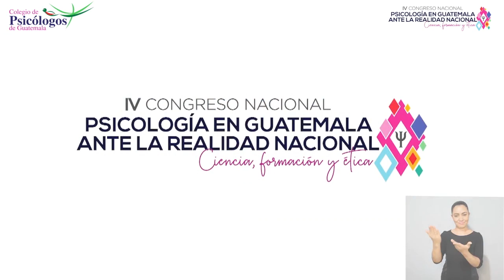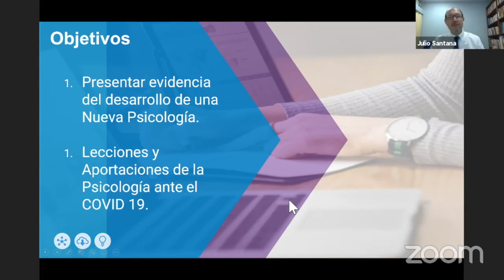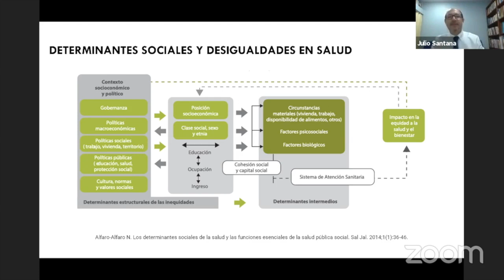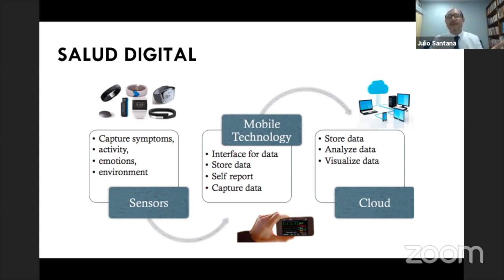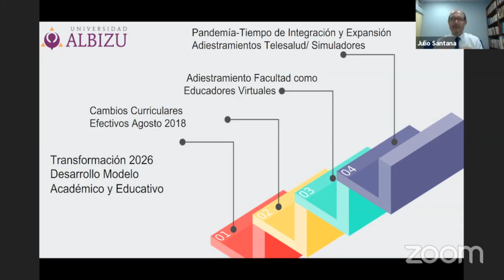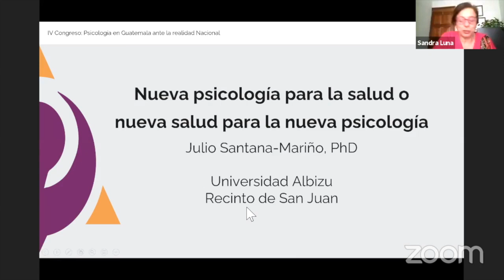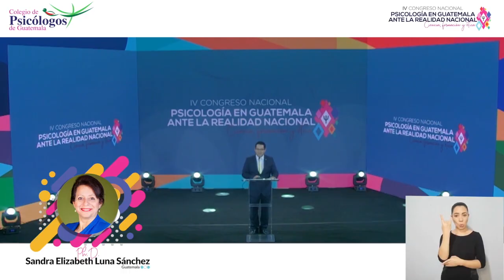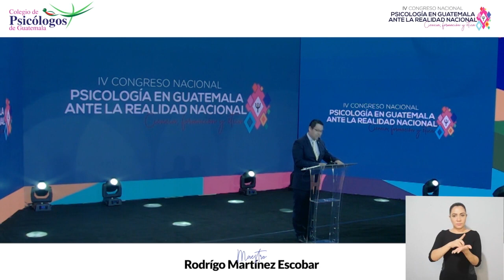IV Congreso Nacional de Psicología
Psicología en Guatemala Ante La Realidad Nacional